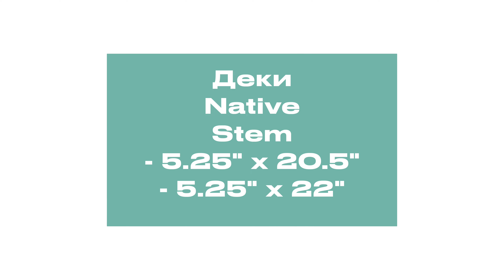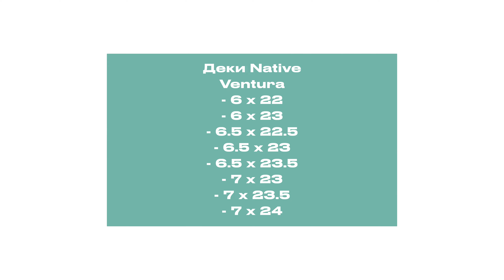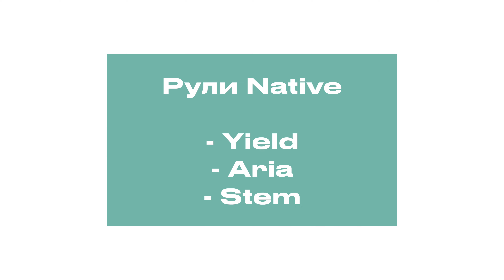НОВЫЕ детали NATIVE 2024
Обзор новой поставки Native от Артёма Щербакова и Антона Зыкова! Ребята кратко проходятся по каждой из деталей, обсуждая их характеристики и интересные особенности.

Таймкоды:
00:00 Вступление
00:49 Вилки и зажимы Native Stem
03:00 Вилки Native Senary
06:08 Зажимы Native Orca
07:34 Колёса Native Stem и Profile
11:43 Рулевые Native
13:51 Грипсы Native
16:07 Деки Native Stem
17:41 Деки Native Ventura
23:50 Рули Native Yield, Aria и Stem
25:36 Комплиты Native Stem